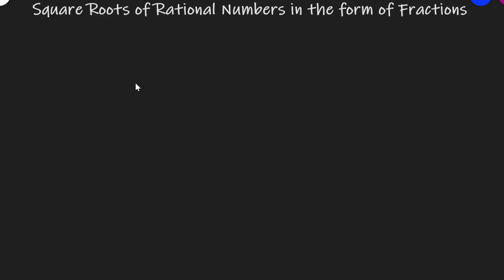How to find the square root of a fraction or rational number - Exercise 3.6- R D Sharma Class 8 Math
How to find the square root of a rational numbers in the form of fractions. Exercise 3.6 Chapter 3 Squares and Square Roots R D Sharma Class 8 R S Aggarwal Class 8 Math solutions

Square roots of perfect squares by the method of Long division
There are two methods to find the square root of a number, first prime factorisation method
which is used to find square roots of small numbers and second long division method which is used to find the square roots of large numbers. When the square numbers are very large, the method of finding their square roots by prime factorisation becomes very lengthy and difficult also. In such cases, we use the method of long division to find the square root. We follow the following stepwise procedure to find the square root of squares by long division method.
Procedure
Step I Obtain the number whose square root is to be computed.
Step II  Place bars over every pair of digits starting with the units digit. Also, place a bar on the remaining one digit (if any) not forming a pair on the extreme left. Each pair and the remaining one digit (if any) on the extreme left is called a period.
Step III   Think of the largest number whose square is less than or equal to the first period. Take this number as the divisor and the quotient.
Step IV  Put the quotient above the period and write the product of divisor and quotient just below the first period.
Step V  Subtract the product of divisor and quotient from the first period and bring down the next period to the right of the remainder. This becomes the new dividend.
Step VI Double the quotient as it appears and enter it with a blank on the right for the next digit, as the next possible divisor.
Step VII  Think of a digit, to fill the blank in step VI, in such a way that the product of new divisor and this digit is equal to or just less than the new dividend obtained in step V.
Step VIII Subtract the product of the digit chosen in step VII and the new divisor from the dividend obtained in step V and bring down the next period to the right of the remainder. This becomes new dividend.
Step IX  Repeat steps VI, VII and VIII till all periods have been taken up.
Step X Obtain the quotient as the square root of the given number.